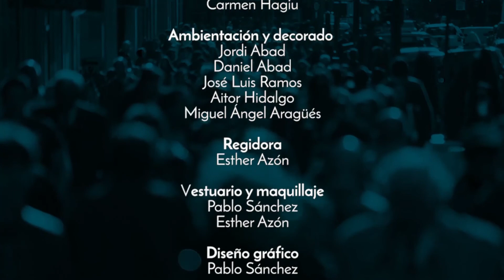Algo más que vivir - 24 - El dinero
Serie de vídeos divulgativos sobre la intervención de Dios en nuestra vida.